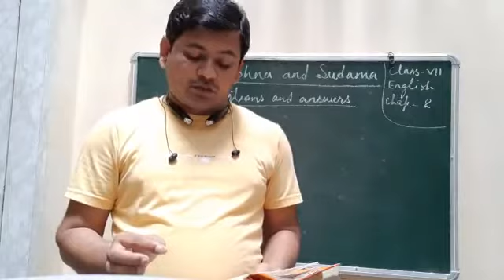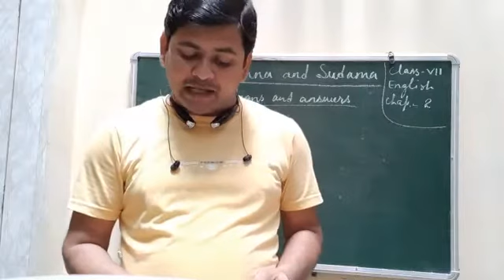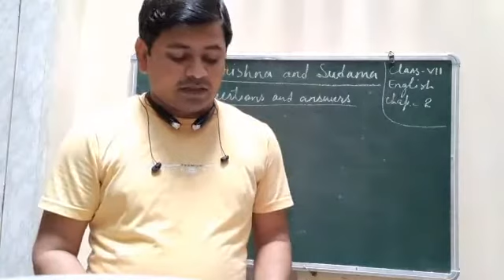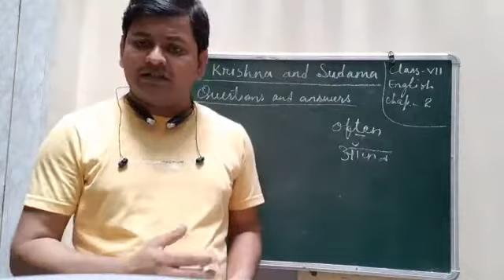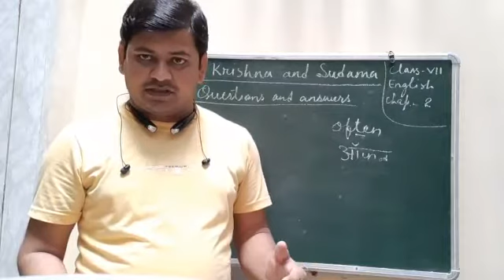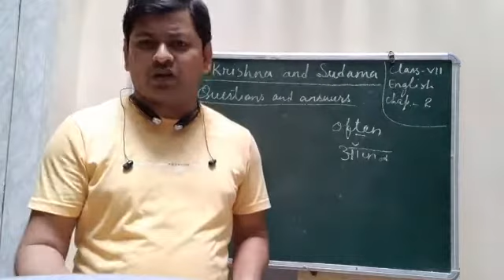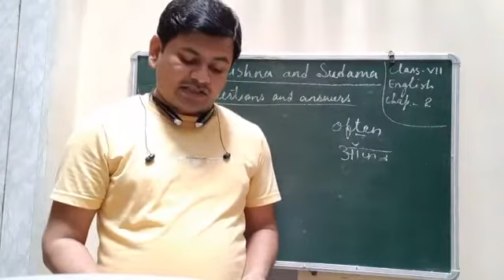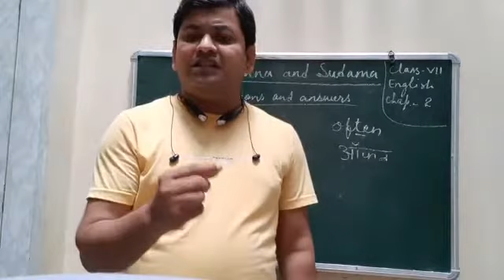class 7,english,lesson 2 , exercises